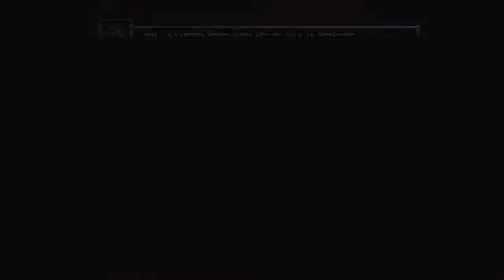MFL 2020 Season Week 7 Blitzburg Steelheads @ Brawltimore Razors